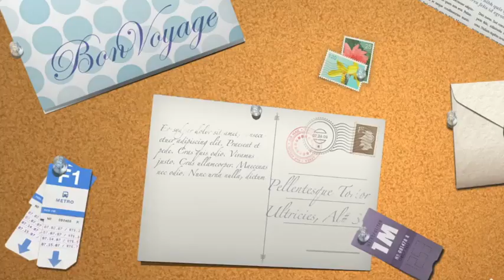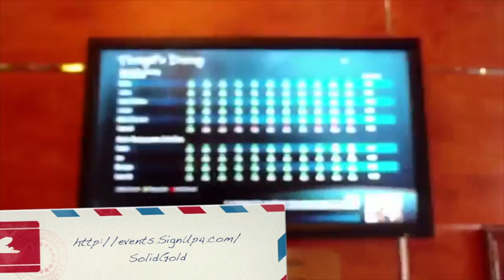Solid Gold Cruise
This video is about Gas House Gang Quartet and Crossroads Quartet Solid Gold 2015 cruise